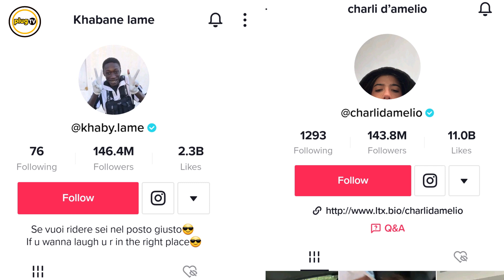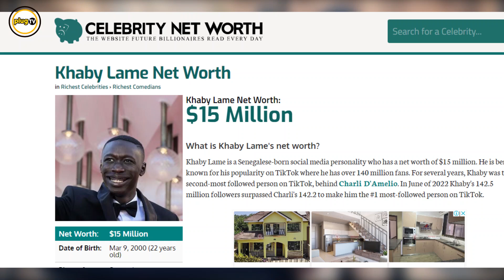REVEALED: Khaby Lame networth|his secrets and inspiring Tiktok story|Plug Tv Kenya